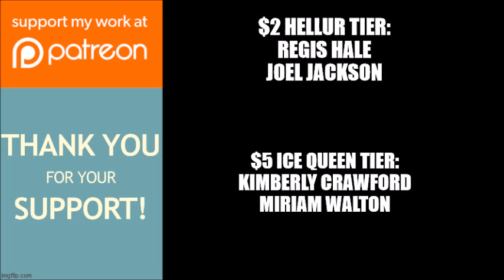Tyler Perry's If Loving You Is Wrong | Will Brad And Marcie Get Married By The Season Finale?